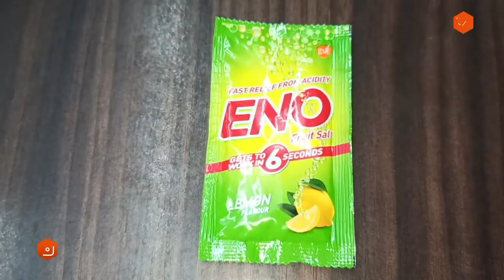म्हैसूर मिठाई सारखी कुर कुरीत कोथिंबीर वडी | खूपच टेस्टी | Ep15 kothmbir vadi | YFC Marathi